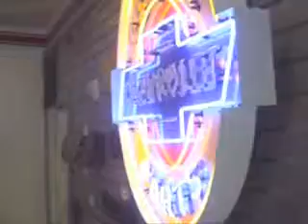Chevrolet Dealership Orlando, FL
Stingray Chevrolet, located near Orlando, FL, is the premier provider of new and pre-owned Chevrolet automobiles. Our new and pre-owned inventories hold a wide assortment of vehicles to suit every taste and need. So come down to Stingray Chevrolet, located near Orlando, FL, today and let us get you in the car of your dreams!